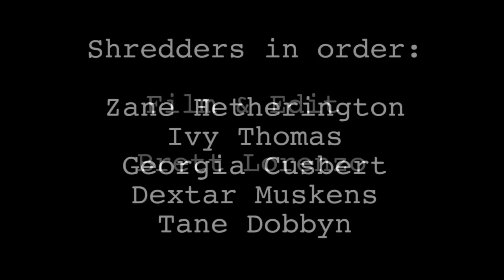The Mini Fiik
The Mini Fiik is the Lightest electric skateboard in the world with a weight of 3.5 kg a top speed of 16km/h,10 - 20km travel distance, 150 minute recharge or 75 minute with a fast charger, forward & reverse, bamboo deck, hub motor, overload protection and many more features.
This video filmed & edited on the Gold Coast, Australia by Brett Lorenzo gives you an insight to what you can achieve on this electric skateboard.

Shredding by (in order)
Zane Hetherington
Ivy Thomas
Georgia Cusbert
Dextar Muskens
Tane Dobbyn

Music

Catalina
Descendents

Tell Me What Ya Here For
Fitz & The Tantrums